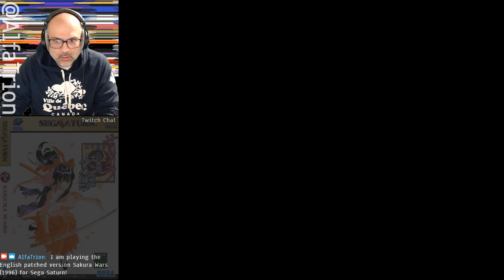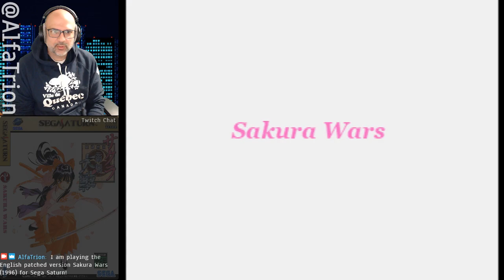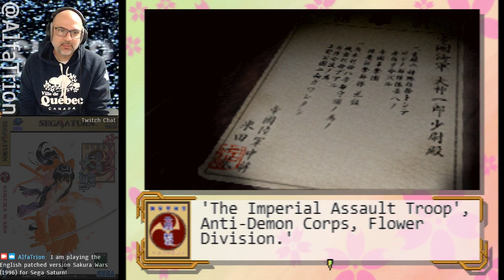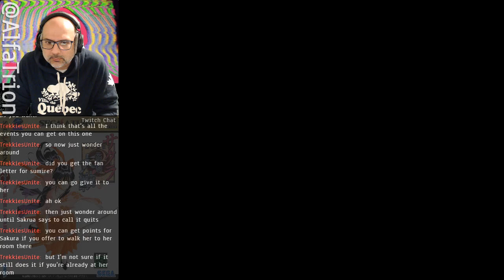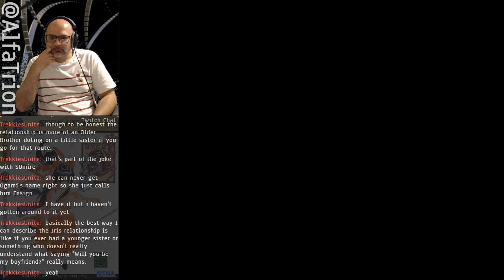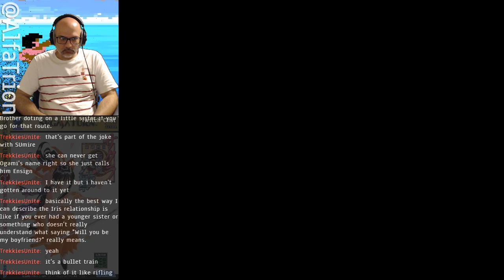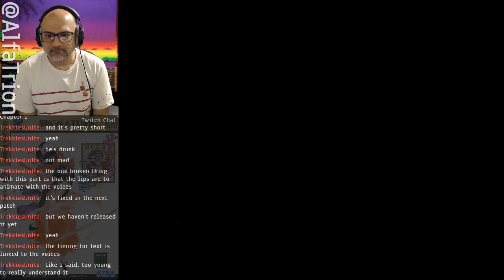Quarant-Stream: Sakura Wars (1996) w/English Patch [Episode 1]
I tested out the latest Engish patch of Sakura Taisen for Sega Saturn. This is a visual novel with turn based, strategy RPG elements.

As a bonus, one of the people who worked on the patch found my stream and joined us in the chat! How cool is that?